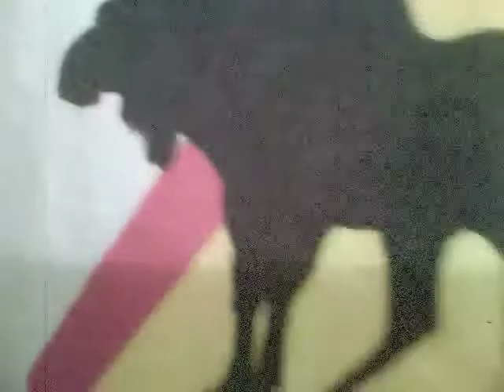Living In America Pro Keys FC (RB3) - Hands Vid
ScoreHero ID = ccmoose
XBL Gamertag = I2agnarock

This is a pretty easy Pro Keys song, but it's a fun as hell song to sing along to.  It's not my favorite song from The Sound, but it's still pretty cool.  Sorry about the hands video being backwards.  Will be corrected next time :-D